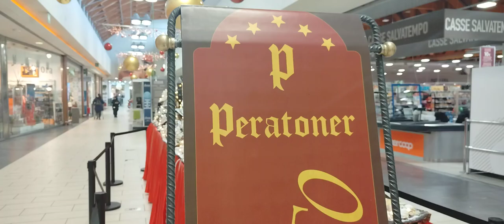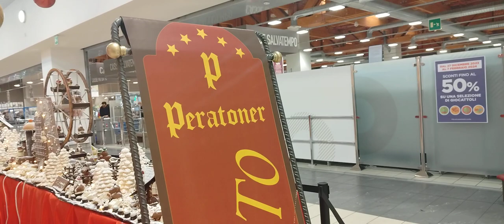Peratoner Citta' Natale di Cioccolato Pordenone